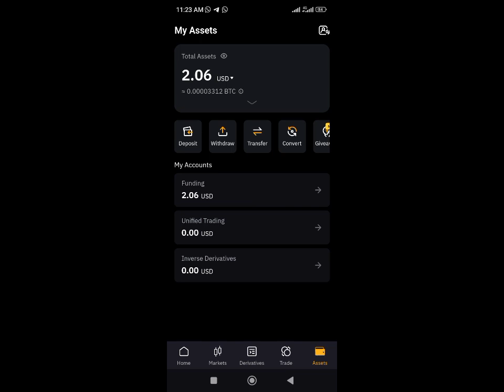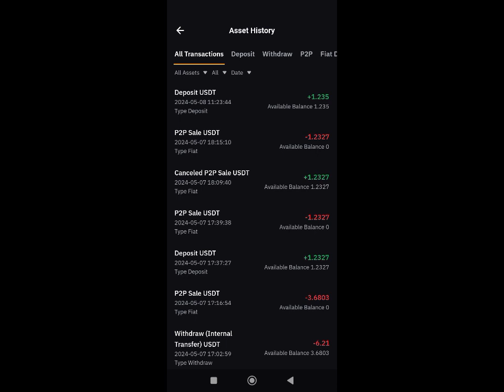A review of RobotQT.com trading platform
The number of quantitative transactions is reset at 08:00 London time (UTC+1) every day. The minimum requirement for first withdrawal is 1 USDT, After the first withdrawal, the minimum withdrawal amount is 3 USDT There are no fees for withdrawal.
Number of withdrawal: once per day Withdrawal time: anytime
RobotQT 3.0.1: invest 10-99 USDT, Quantitative benefits 12%-13%, Daily income 1.2-13 USDT
RobotQT 3.0.2: invest 100-299 USDT, Quantitative benefits 14%-15%, Daily income 14-45 USDT.
RobotQT 3.0.3: invest 300-799 USDT, Quantitative benefits 16%-17%, Daily income 48-136 USDT.
RobotQT 4.0.1: invest 800-1999 USDT, Quantitative benefits 18%-19%, Daily income 128-380 USDT.
RobotQT 4.0.2: invest 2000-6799 USDT, Quantitative benefits 21%-22%, Daily income 420-1496 USDT.
RobotQT 4.0.3: invest 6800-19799 USDT, Quantitative benefits 24%-25%, Daily income 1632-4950 USDT.
RobotQT 5.0.1: invest 19800USDT- no limit, Quantitative benefits 29%-30%, Daily income 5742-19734 USDT.